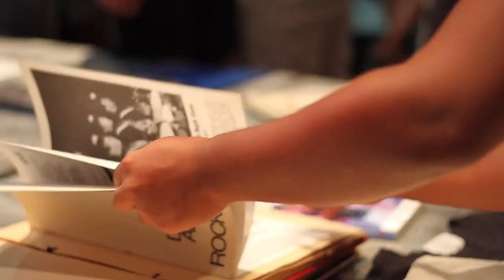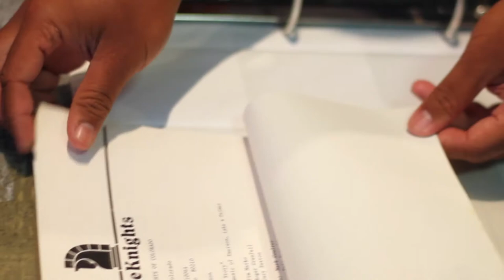History Knight 20i7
The Blue Knights start a new annual tradition where they discuss the corps history, legacy and experiences with speakers from Blue Knights alumni. (Video by Tony Villalobos May, Media Producer)